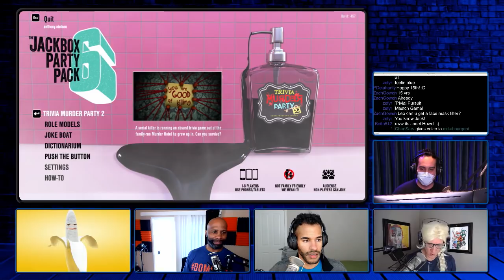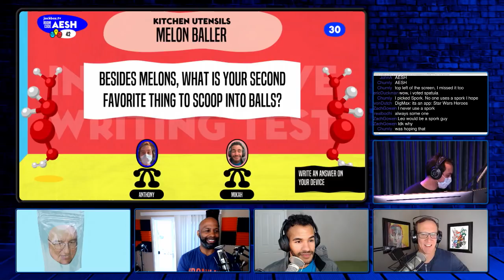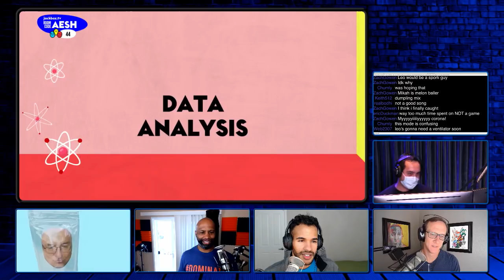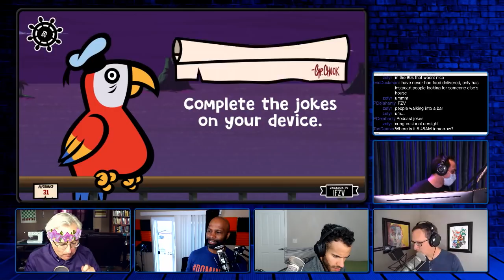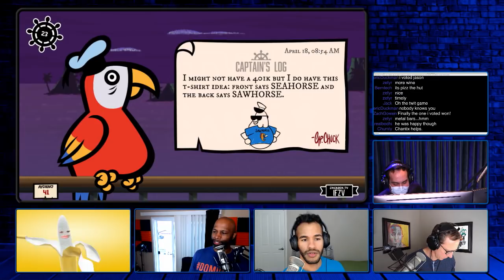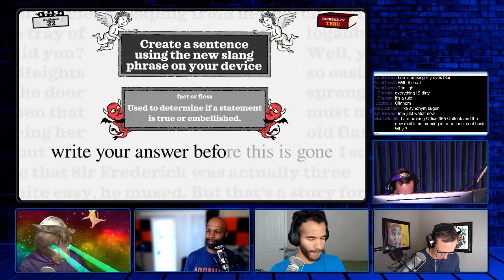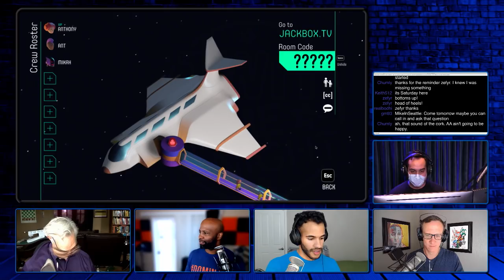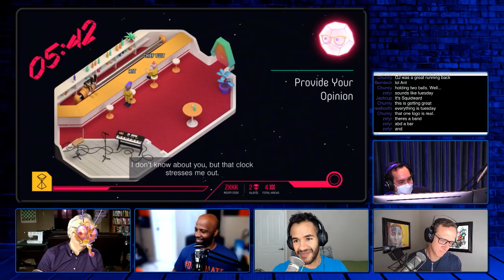TWiT After Hours: Jackbox Party Pack 6 Let's Play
Leo Laporte, Ant Pruitt, Mikah Sargent, and Jason kick off the weekend with TWiT Game Night to play Jackbox Party Pack 6.

Hosts: Leo Laporte, Mikah Sargent, Ant Pruitt, Jason Howell
Guest: Anthony Nielsen